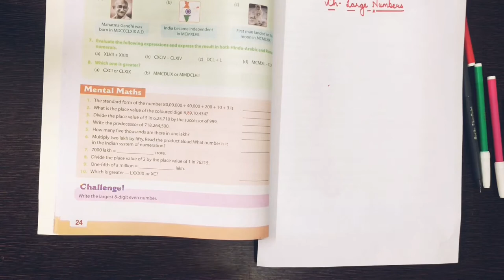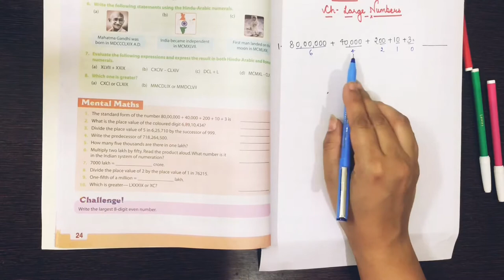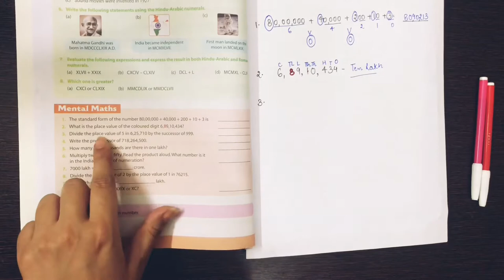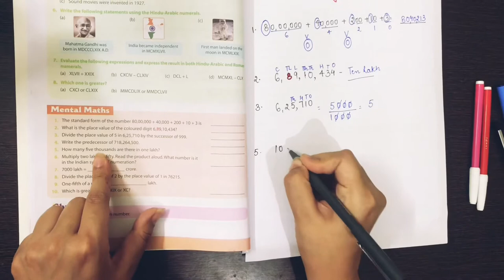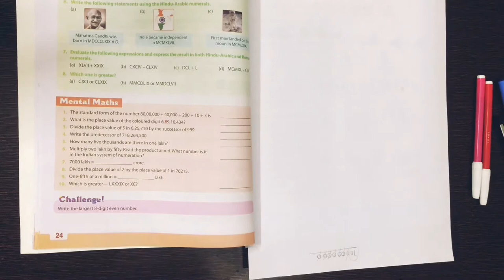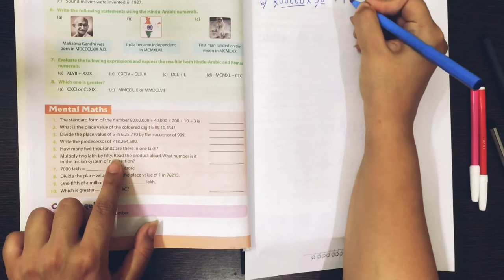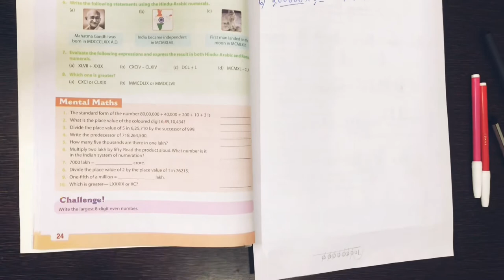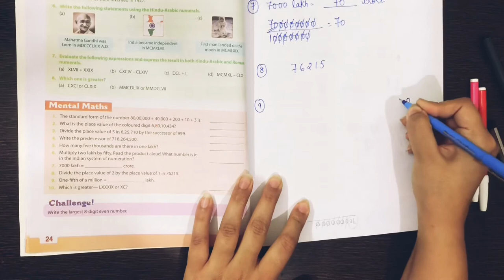Class - 5 | Maths | Large Number